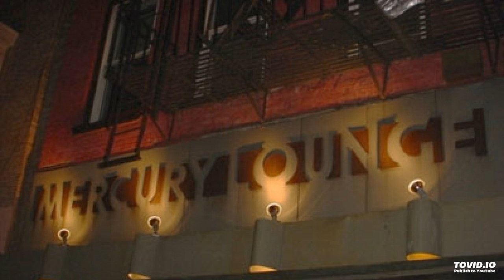Ween (1/24/95, NYC) - I Get A Little Taste of You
Ween (acoustic)
January 24, 1995
NYC, NY @ Mercury Lounge